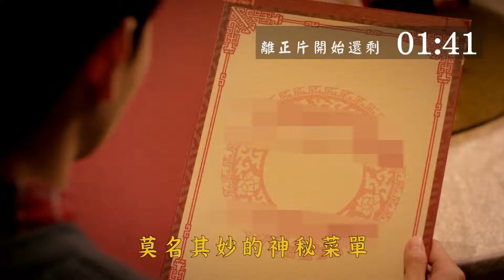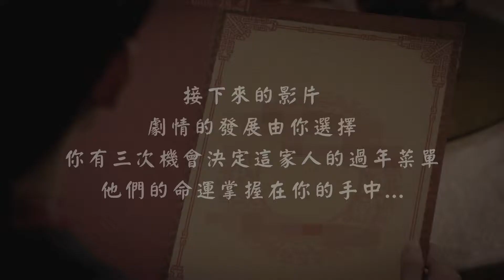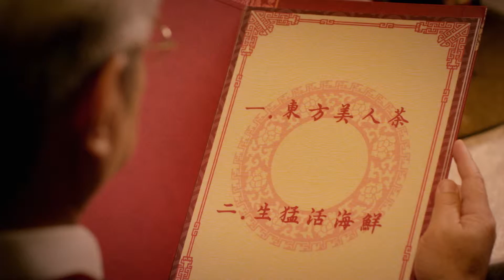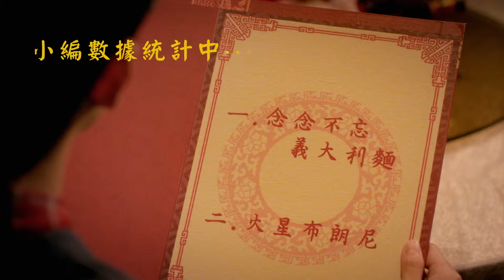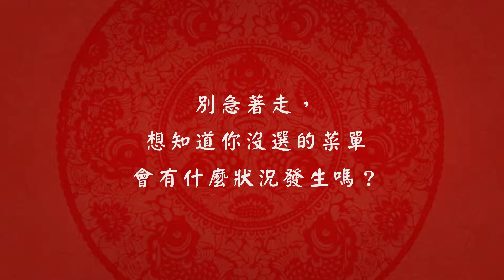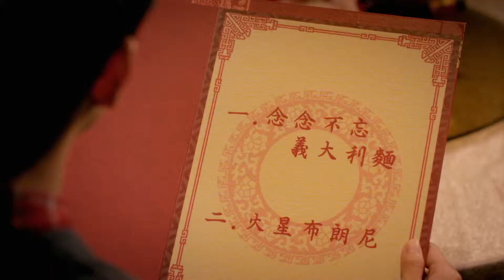【商業影片｜廣告】 2017米其林實現你操控的慾望 ｜風紅影像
►► 影片內容 ◄◄

只要一則留言 操控一個家族的命運！
就是現在！
加入我們的直播，留下一則留言
米其林實現你操控的慾望，
這麼熱血的體驗
你，還在等什麽？

接下來的影片，劇情的發展由你選擇，
你有三次機會決定這家人的過年菜單，
他們的命運掌握在你的手中！

►► FH-STUDIO ◄◄

▪ 高清直播     ｜單機/雙機/多機/活動論壇直播/產品發表直播/品牌活動直播
▪ 商業影片     ｜活動紀錄/產品介紹動畫/紀錄短片/訪談影片
▪ 專業服務     ｜快剪快播/影像後製/４Ｋ/配音/攝影棚

▪  風紅在哪
台北市中山區南京東路三段89巷15弄6號
▪  LINE @